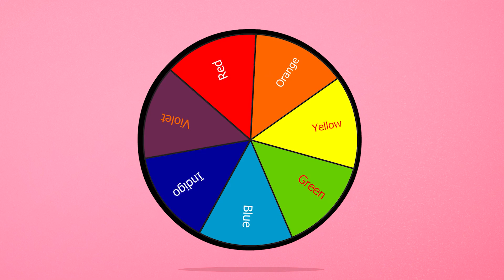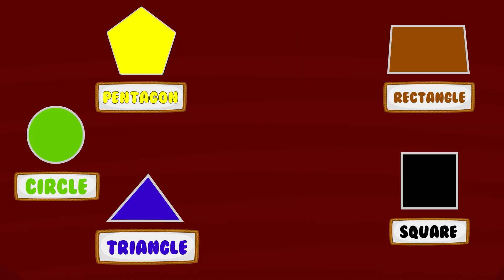Learn Colors, Numbers & Shapes for Toddlers & Preschoolers | Cute Tickle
Welcome to our combined video consisting of *Learn Colors* + *Learn Numbers* + *Learn Shapes* and more specialized educational content for toddlers and preschoolers!

In this video, we will be teaching your little ones about numbers, colors, and shapes. These are foundational concepts that are important for early childhood development and will help prepare your child for academic success in the future.

This video is designed for toddlers and preschoolers, so we will be using simple language and engaging visuals to help your child understand these concepts. We encourage you to watch this video with your child and participate in the learning process.

In conclusion, this video is a great way to introduce your child to numbers, colors, and shapes. These concepts are essential for early childhood development and will help prepare your child for academic success in the future. We hope you and your child enjoy watching and learning together!